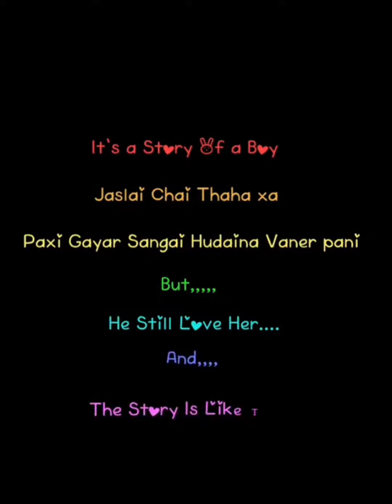story of a boy...🥰🥰❣️❣️jaimithila Ajayraj Manda lovestory@ajayrajmandal